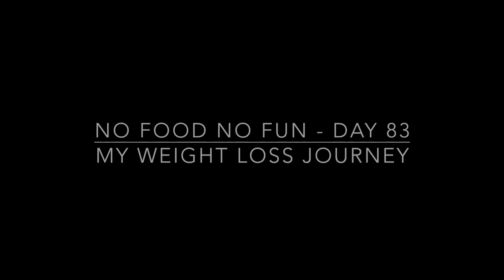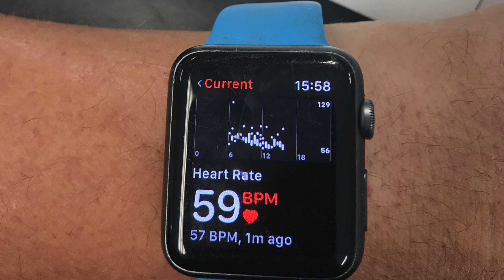No Food, No Fun - Weight Loss Journey Day 83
This video is about No Food, No Fun - Weight Loss Journey Day 83